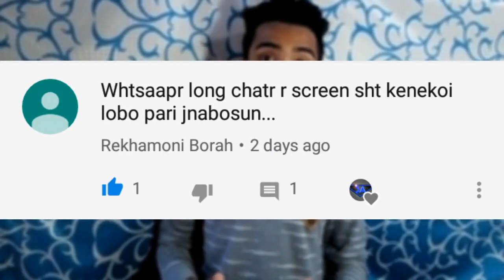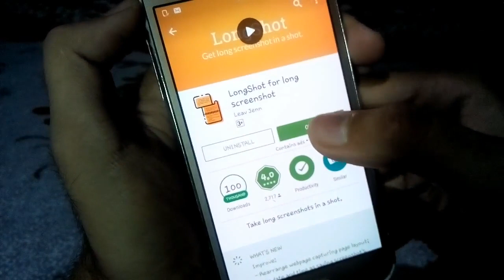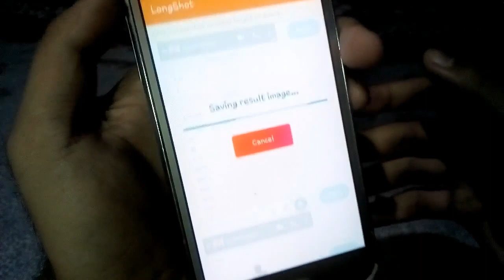মোবাইলেৰে দীঘল Screenshot কেনেকৈ ল'ব || How to take long screenshot on android mobile in assamese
howtotakelongscreenshot

                       ধন্যবাদ।

smartassam